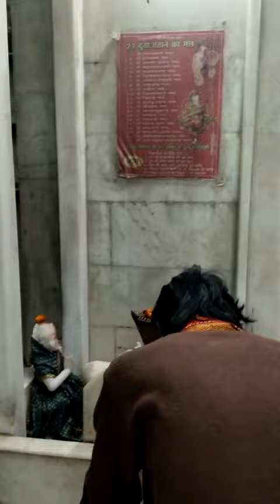আজ সোমবার, বাবা মঙ্গল করো সবার, হর হর মহাদেব 🔱🕉️🥰🙏🏼